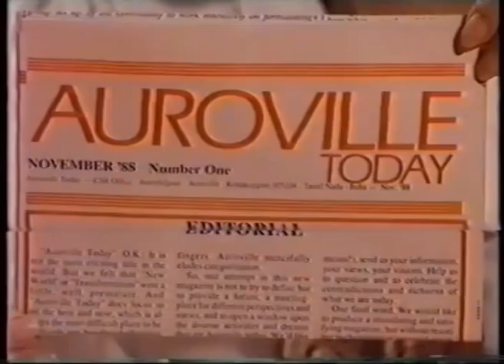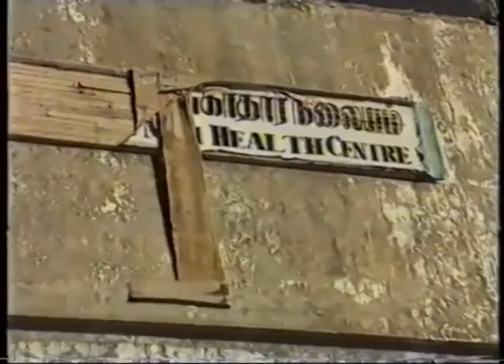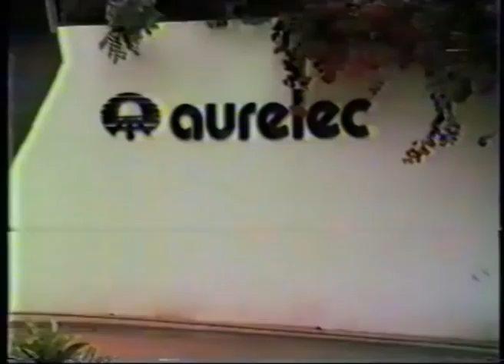Newsreal_III 1988-1989